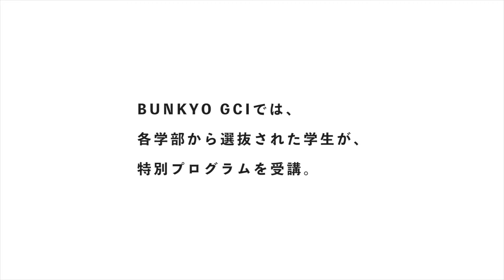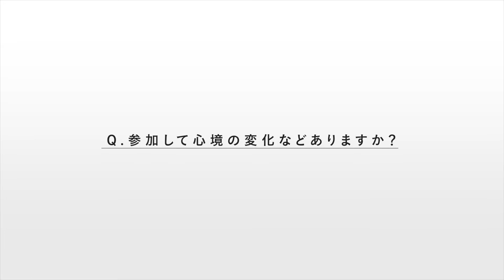インターンシップレポート GCI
Bunkyo GCI生が夏休みに参加したインターンシップで、様々なバックグラウンドを持つ方々と働き、グローバル人材としての一歩を踏み出しました。